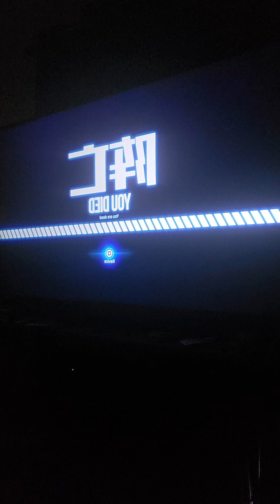me vs fatty p2